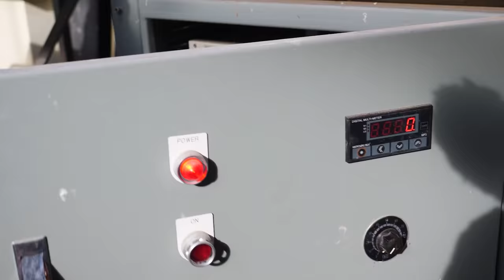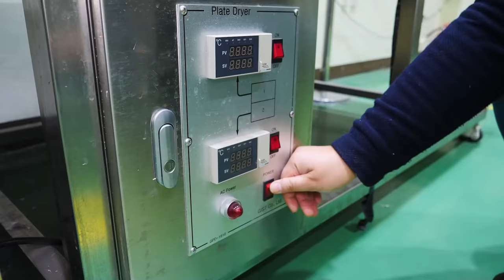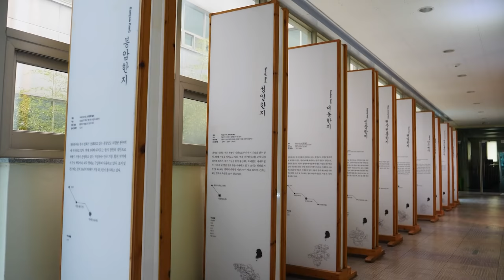The process of making traditional Korean paper. Korean traditional paper.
Company homepage and sales site:

한지산업지원센터

It is the King Process that we want to empathize with people around the world through the video of the process made from everything we make and use in our daily life.
We will do our best to impress everyone who watches the video.
The King Process will impress viewers with their comments.